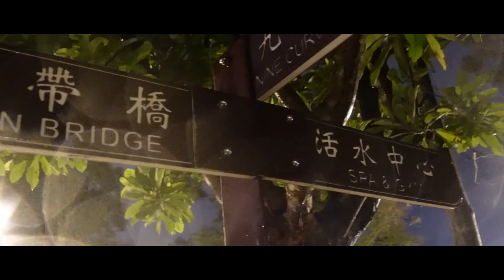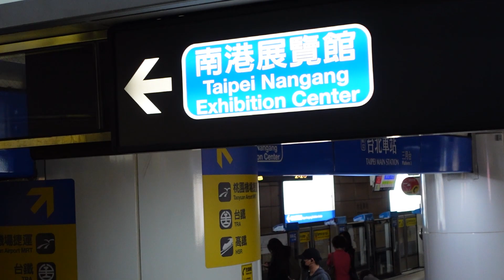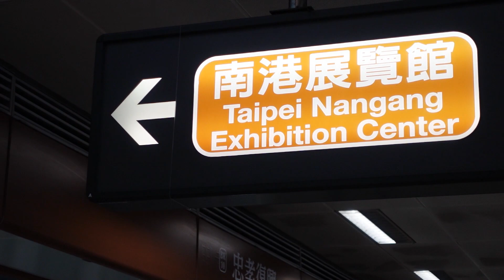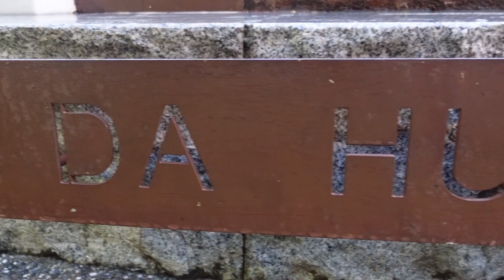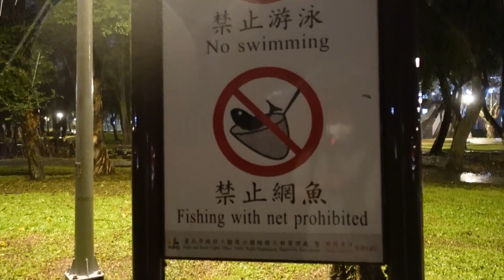DAHU PARK - DANAU INDAH DI DISTRICT NEIHU | 內湖區大湖公園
Dahu (大湖 ) dalam bahasa china artinya danau yang besar atau big lake. Dahu Park adalah sebuah taman indah di tengah keramaian Kota Taipei. Suasana danau yang damai dan sejuk akan menjadi pemandangan pertama saat kita tiba di sini. Terletak di Neihu District, di timur laut Kota Taipei. Meskipun danau buatan, namun panoramanya terasa sangat alami. Bila cuaca sedang cerah, hamparan Danau Dahu akan memantulkan bayangan Bukit Erget layaknya sebuah cermin, diselingi oleh burung bangau yang sesekali terbang melintas, membuat pemandangan terasa semakin indah sempurna .

Moon Bridge

Adalah sebuah jembatan yang melengkung di atas danau . Jembatan ini adalah jenis arsitektur berasal dari China, sekarang sudah terkenal di Jepang dan Taiwan , di buat melengkung karena memang sebagai sarana pejalan kaki untuk menyebrangi kanal, sementara bagian bawah jembatan digunakan kapal-kapal untuk menyebrangi jembatan.

Taman Dahu cocok sekali untuk acara family gathering, nyaman karena pepohonan yang rimbun membuat musim panas tidak terlalu menyengat . Menikmati kebersamaan dan keindahan alam , teman teman bisa juga membawa alas dan bekal makanan untuk di nikmati bersama.

Tempatnya yang strategis dekat jalan besar dan Stasiun MRT sangat mudah untuk di jangkau.Dan bagi teman teman yang suka hiking , didekat Stasiun ada beberapa hiking trail yang bisa di coba. Keluar dari MRT Dahu Park teman teman bisa menemukan plank yang menunjukkan arah hiking trail , kita tinggal mengikuti petunjuk , atau silakan gunakan google map .

Sebenarnya ada banyak rute yang bisa ditempuh , tapi karena terbentur waktu dan juga sudah merasa lelah maka kami pun kembali ke MRT Dahu Park .

by:@Dulur_simkuring